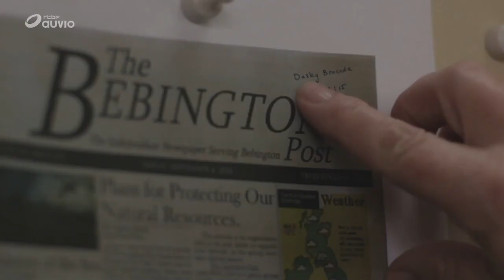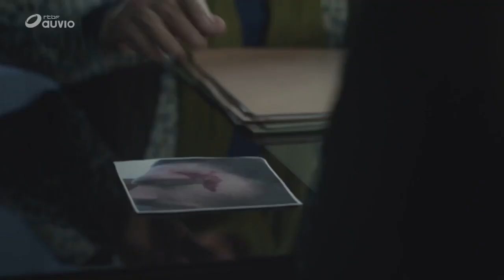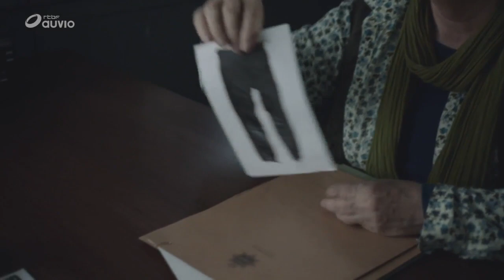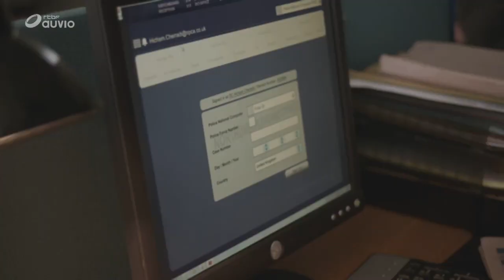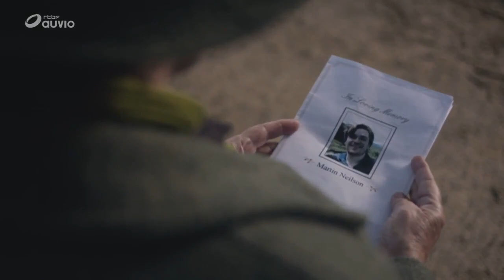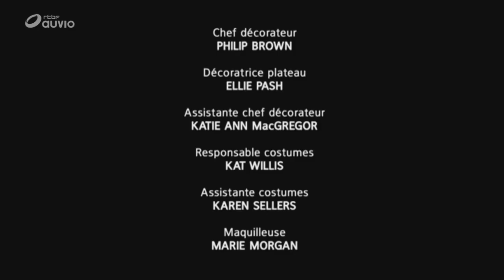Les Enquêtes de Véra S06E03 - Chasseurs de papillons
Vera enquête sur la mort d’Alex Gartside, jeune femme de 22 ans ,  victime d’un chauffard . Mais lorsque Vera et son adjoint Aiden inspectent le manoir  dont Alex avait la garde, ils font une découverte saisissante : le corps de Martin Nielson, poignardé à mort. Les circonstances étranges de ces deux meurtres intriguent les enquêteurs qui vont commencer à recomposer les évènements de la nuit précédente.